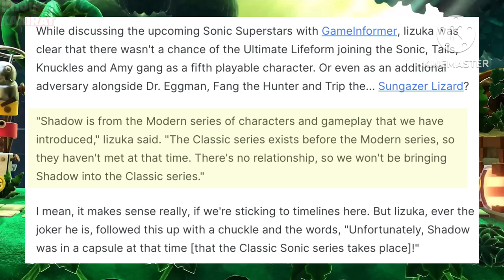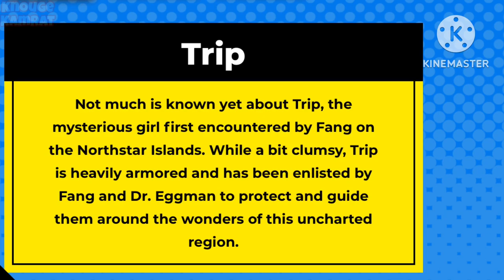(Old) Who I think tails is looking at in sonic Superstars (Theory)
In my theory I think Trip will become good character just like Knuckles became. If not do you guys think that trip will still be a appearing in games.

All the news informations were from Sonic stadium.

Tell me what do you guys think 🤔
Do you guys think that sonic superstars will sale good or will It be a failure like sonic forces?